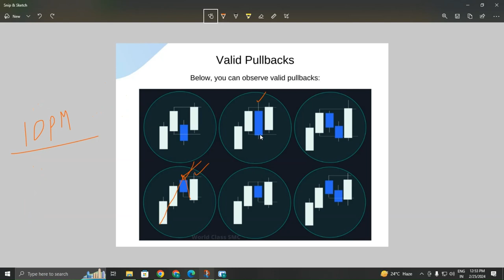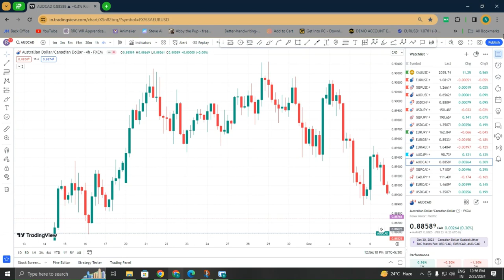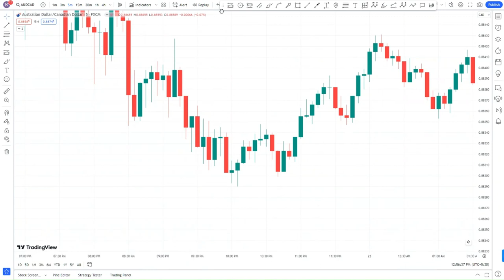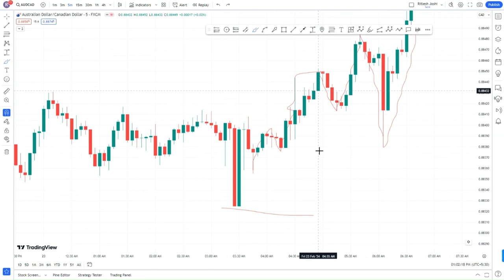Valid Pullback Strategy Smart Money Concept l Structure Mapping Pullback Identification In Hindi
Are you struggling to identify pullbacks in the stock market / Forex Market ? In this video, we'll introduce the concept of smart money and how to use structure mapping to accurately identify pullbacks.

This valid pullback strategy is a game-changer for traders, especially for those who prefer Hindi language. We'll break down the process of structure mapping and pullback identification in a simple and easy-to-understand manner. Don't miss out on this valuable resource for your trading journey!

Valid Pullback Strategy Smart Money Concept
Structure Mapping Pullback Identification In Hindi
Valid pullback in forex (Hindi) | Advance structure mapping lesson - 06 | SMT | SMC hindi
HOW TO IDENTIFY VALID PULLBACK & INDUCEMENT | IDM & PULLBACK |
Best Pullback Trading Strategies In Forex - The Pullback Mastery Guide

day trading
smart money concept
forex trading
forex
trading
valid pullback
operator mindset in stock market
liquidity concept
liquidity entry model
best trading strategy
intraday trading
how to improve trading skills
forex pullback strategy

Hastags:-